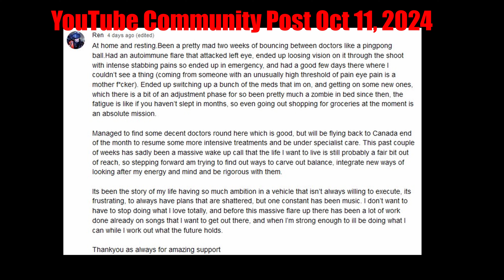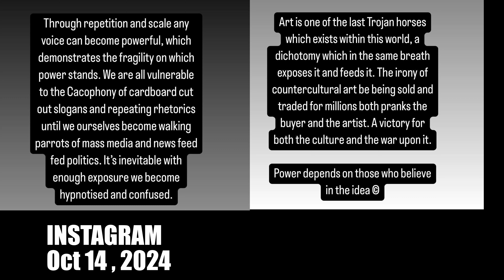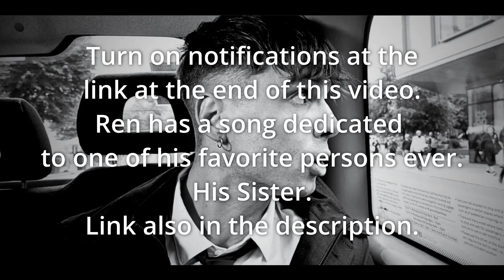Ren - Health Update - Instagram Clips - Oct 11 to Oct 15, 2024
Youtube.com/@UC97b2GrZNwAb3oT65YvUFmA